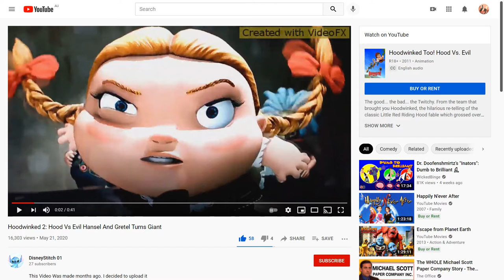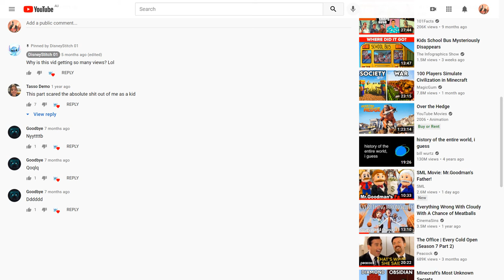Hoodwinked too is R18+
Did you know about this